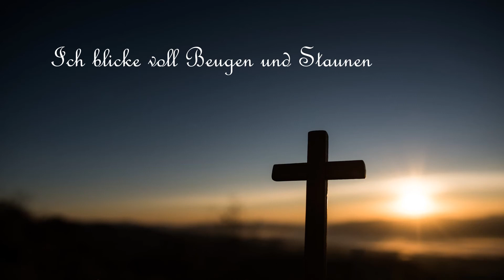185 - Ich blicke voll Beugen und Staunen